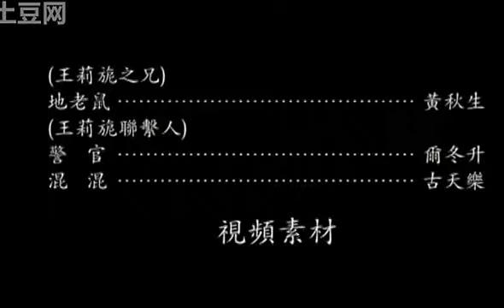GL文《爱殇》伪预告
Bách hợp tiểu thuyết - Yêu thương (Vô nhân thủ lĩnh)
Phạm Băng Băng - Vương Lỵ Nỉ (Viên Quỳnh)
Lý Băng Băng - Ngô Phong
Trương Tịnh Sơ - Trình An Nhi
Ngô Ngạn Tổ - Ngô Chính (em trai Ngô Phong)
Trương Gia Huy - Vương Thụy Hàm (anh trai Vương Lỵ Nỉ)
Huỳnh Thu Sinh - Địa Lão Thử (đồng nghiệp của Vương Lỵ Nỉ)